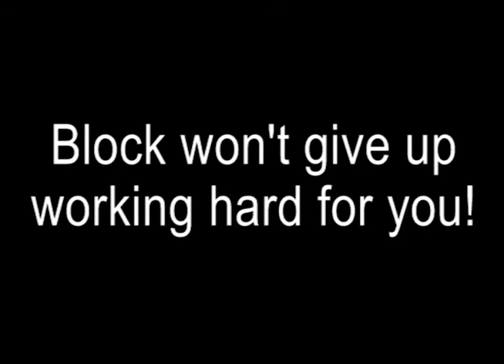I Won't Give Up Working Hard For You